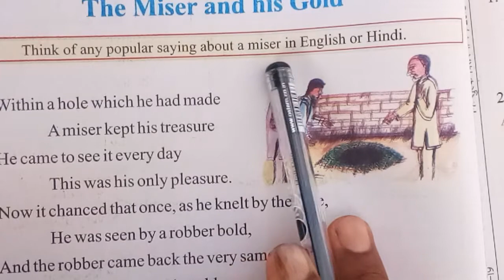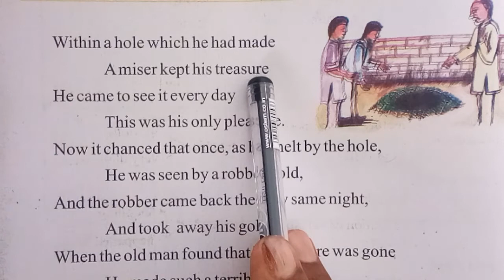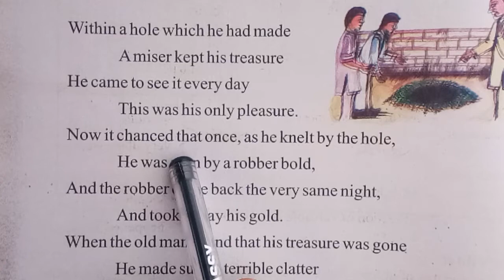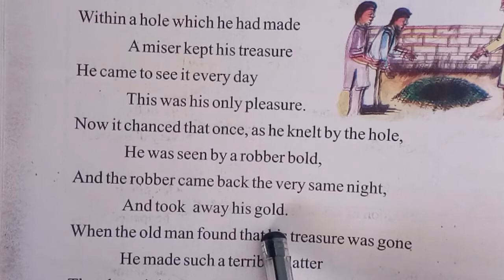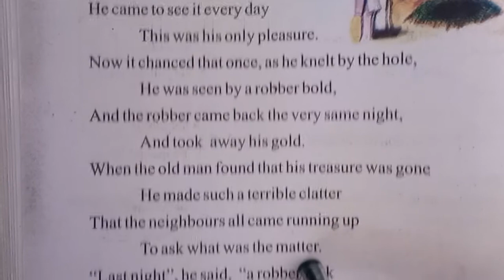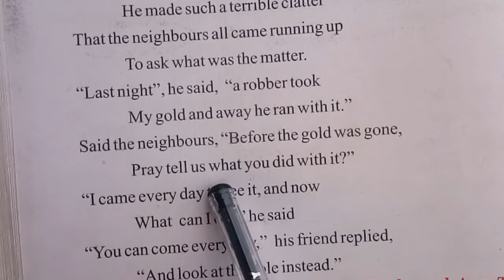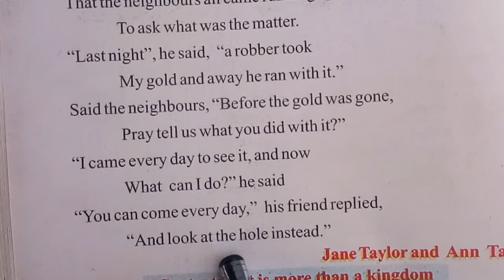English class 8th (H. M.) L-5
The Miser and his Gold